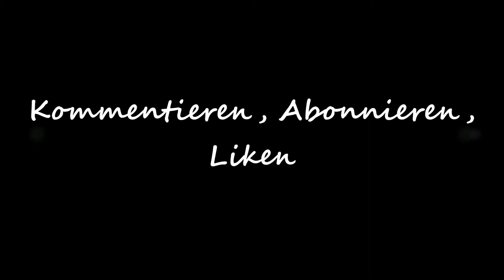⚡FALLOUT 76 (Single Player) deutsch #130⚡ Freundschaft schließen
Rose will, dass ich mich mit eine Todeskralle anfreude. Die ist doch total verrückt.

►Genre: Action-Rollenspiel